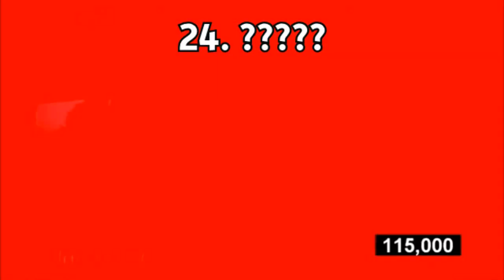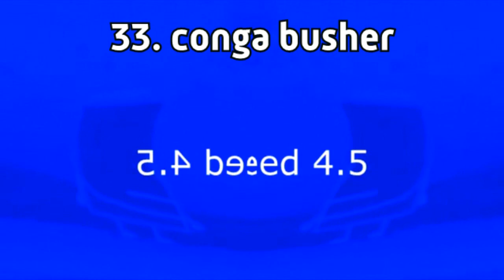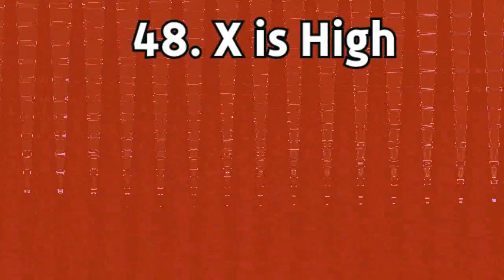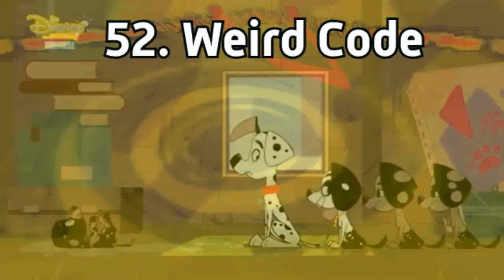hwa kuo VS QR code Render Pack Collection